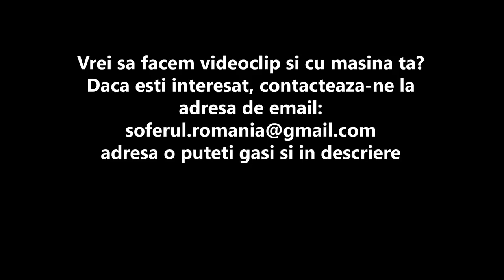Review - Alpina B11 3.5 (Premiera Nationala)